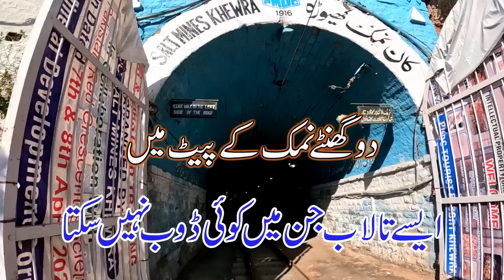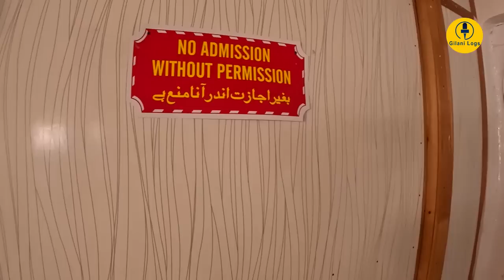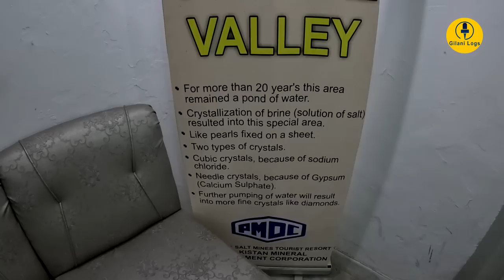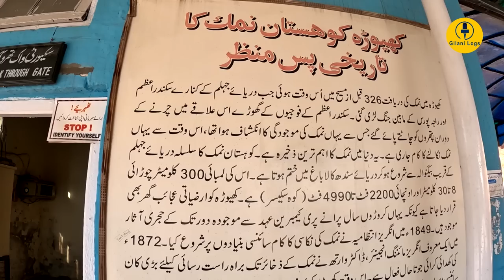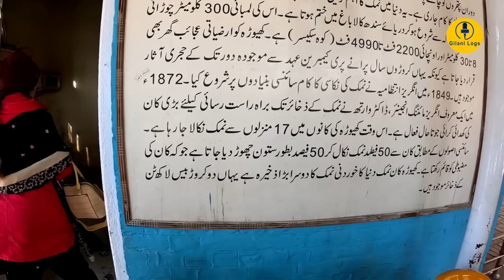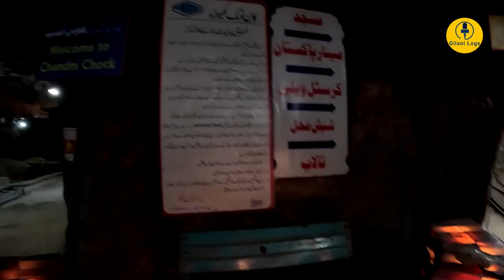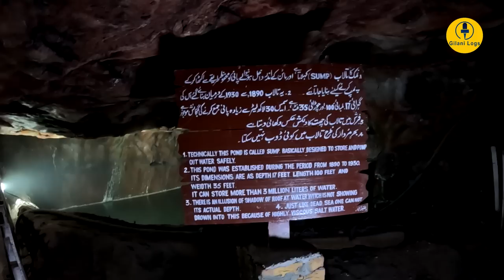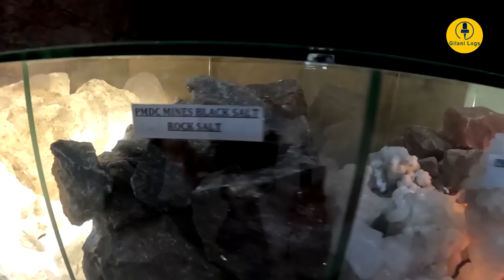Khewra Mines I Salt Wonder I Part-1 I Awesome Scenery I Amazing Asthma Clinic I English Subtitles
Unbeknownst to many, Pakistan is home to the world's second largest salt reserves, found in district Jhelum of the Punjab province. The Khewra Salt Mines, as they are called, are located about 160 kilometers south of Islamabad, at the foothills of the Salt Range to the north of the Jhelum city of Pind Dadan Khan.

The mines are considered the oldest in the salt mining history of the sub-continent.

The mine is famous for its production of pink Khewra salt, often marketed as Himalayan salt, and is a major tourist attraction, drawing up to 250,000 visitors a year.

The Khewra Salt Mine is also known as Mayo Salt Mine, in honor of Lord Mayo, who visited it as Viceroy of India. The salt reserves at Khewra were discovered when Alexander the Great crossed the Jhelum and Mianwali region during his Indian campaign in 326 BC. The mine was discovered, however, not by Alexander, nor by his allies, but by his army's horses, when they were found licking the stones. Ailing horses of his army also recovered after licking the rock salt stones. During the Mughal era the salt was traded in various markets, as far away as Central Asia. On the downfall of the Mughal empire, the mine was taken over by Sikhs. Hari Singh Nalwa, the Sikh Commander-in-Chief, shared the management of the Salt Range with Gulab Singh, the Raja of Jammu. The former controlled the Warcha mine, while the latter held Khewra. The salt quarried during Sikh rule was both eaten and used as a source of revenue.

In 1872, some time after they had taken over the Sikhs' territory, the British developed the mine further. They found the mining to have been inefficient, with irregular and narrow tunnels and entrances that made the movement of laborers difficult and dangerous. The supply of water inside the mine was poor, and there was no storage facility for the mined salt. The only road to the mine was over difficult, rocky terrain. To address these problems the government levelled the road, built warehouses, provided a water supply, improved the entrances and tunnels, and introduced a better mechanism for excavation of salt. Penalties were introduced to control salt smuggling.

The main tunnel at ground level was developed by H. Warth, a mining engineer, in 1872 during British rule. After independence, the BMR took possession until 1956 and then PIDC owned the mines till 1965. After India-Pakistan war in 1965, the WPIDC took over the administration of salt mines and in 1974, the Pakistan Mineral Development Corporation took over the mine, which still remains the largest source of salt in the country, producing more than 350,000 tons per annum of about 99% pure halite. Estimates of the reserves of salt in the mine vary from 82 million tons to 600 million tons.

The mines are not only visited by locals but also by international tourists, bloggers and vloggers.

Walking inside the mines the visitors come across marvels such as a mosque, a model of Minar-e-Pakistan, a dispensary, Chaghi mountain and some other colorful buildings all made up of salt bricks. The monuments glow with lights inside them.

The dazzling Sheesh Mahal, or the palace of mirrors, in another attraction in the mines with walls made of transparent salt and water ponds illuminated with colourful bulbs. The illuminated ponds and chambers have been connected with bridges made of salt.

Apart from high quality salt, Khewra is also famous for gypsum, limestone, lime clay, potash, coal and other minerals.